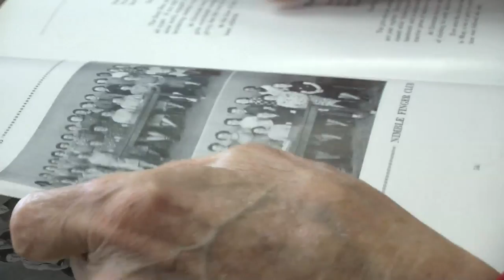Video: RVRHS welcomes 1937 graduate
Weldon Storey is 91 years old.

He was a student of the first graduating class from Rancocas Valley Regional High School in 1937. In celebration of their 75th anniversary, Weldon took a tour of his alma mater.

"Weldon is sort of the epitome of the RV spirit," said Rancocas Valley Regional High School Supervisor of Science and Technology Ron Maniglia. "His enthusiasm [and] his love of the school is really reflective of many of our graduates that come back."

Watch video reporter Amanda King's story on Weldon to hear about his story on touring his alma mater.